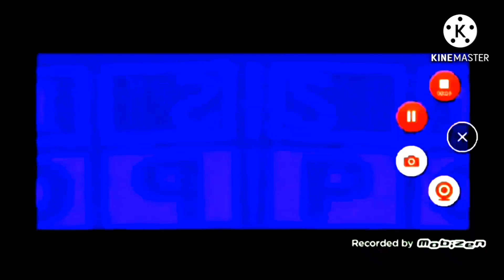298 Klasky Csupo Reverse Order